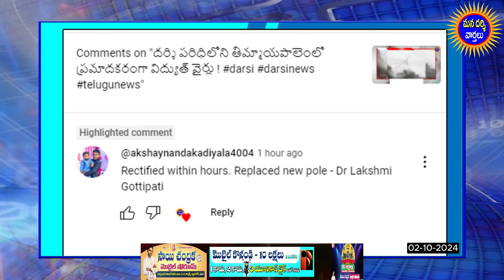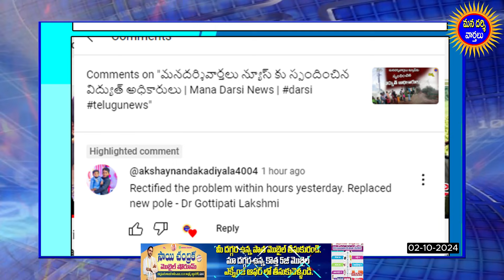ఎస్టీకాలనీలో సమస్యను గంటల వ్యవధిలో పరిష్కరించిన డాక్టర్ గొట్టిపాటి లక్ష్మీ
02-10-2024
Reported By
Gangisetty Sai Teja,
OutPut Editor,
Mana Darsi News

Reg. Office:-
DARSI NEWS
DARSI NEWS UPDATES
DARSI VAARTHALU